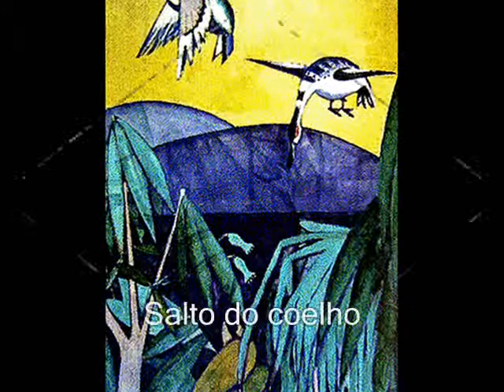Amadeo de Sousa Cardoso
Amadeo de Sousa Cardozo, pintor português de extraordinário mérito, precursor da arte moderna.